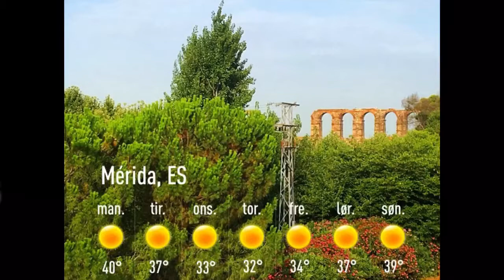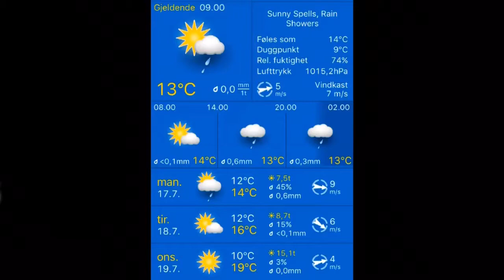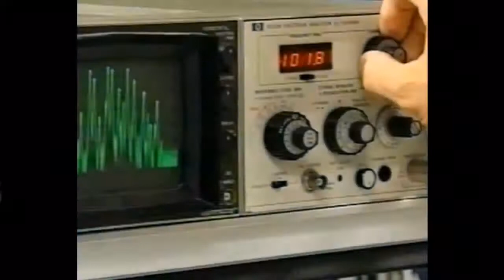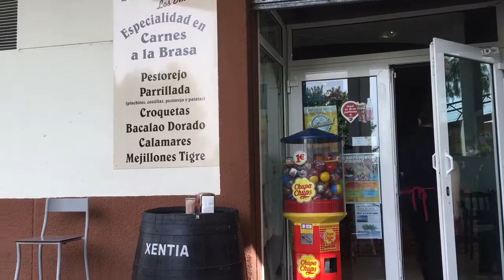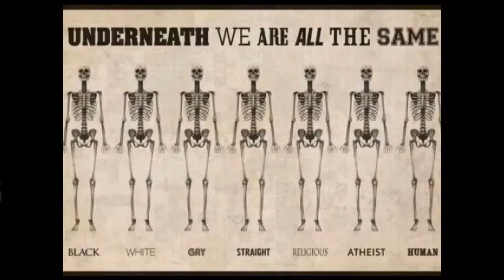Værblogg 17.07.2017, 10.00 Merida: lengthy sunny spells 28°C. Vind: NNØ/1 m/s.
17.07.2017, 10.00 Merida: lengthy sunny spells 28°C. Vind: NNØ/1 m/s.